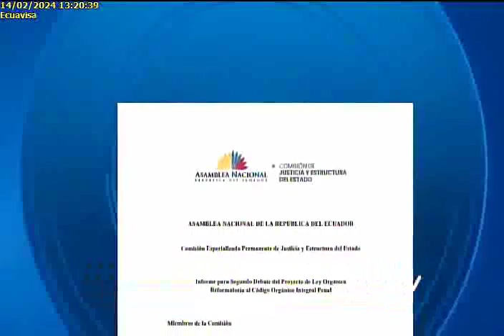Proyecto incluye penalización del feminicidio 14/2/24EC